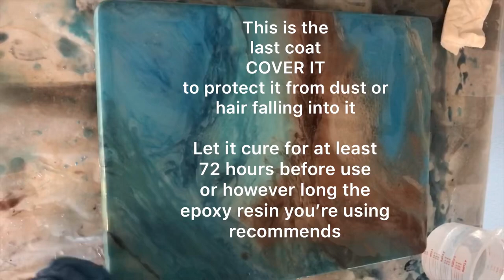TV Tray Makeover DIY Epoxy Resin Pour - Step by Step Tutorial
How to do a TV Tray Makeover with An Epoxy Resin Pour - Step by step with instructions from start to finish using a combination of epoxy resin and spray paint.   This is a great project for beginners or experienced resin artists.

P R O D U C T S   A N D   M A T E R I A L S
Epoxy Resin Stone Coat Countertop
Color Pigments Black Diamond

Sander
Miter Saw (not the one I used on this project but what I currently own)

Black Diamond Pigments Colors Used:
Ghost Gold Pearl and Battleship Grey - mixed together to make silver
Mohogany
Caribbean Blue and Iridesent Green - mixed together
Cobalt Blue